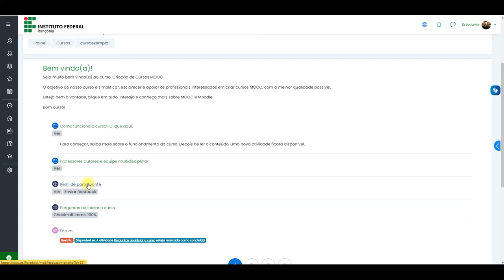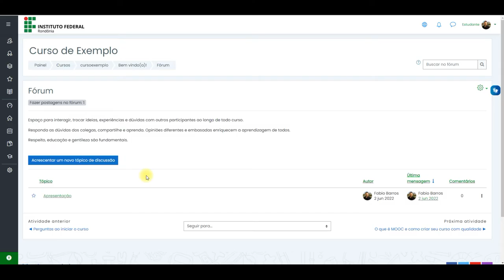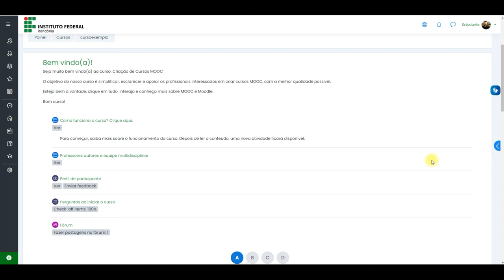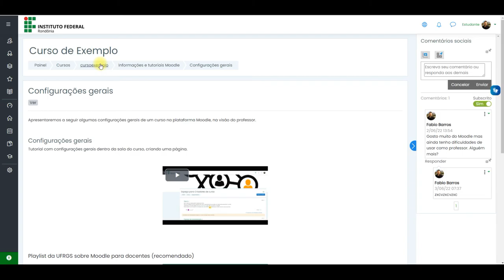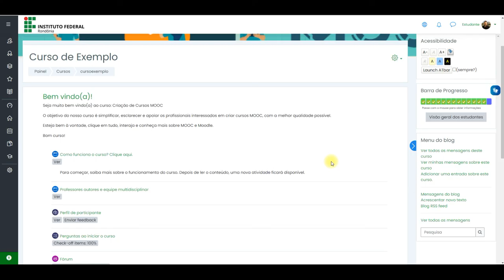Tutorial cursos MOOC IFRO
Os Cursos Abertos do Instituto Federal de Rondônia - IFRO, são cursos no formato MOOC (do inglês, Massive Open Online Courses). São cursos totalmente online, sobre temas diversos, gratuitos, certificados, abertos e para muitas pessoas. São cursos das mais diferentes áreas para pessoas em todo mundo. Você se inscreve e começa o curso imediatamente, sem espera. Estuda, aprende e interage com flexibilidade e no seu ritmo, nos dias e horários que decidir.